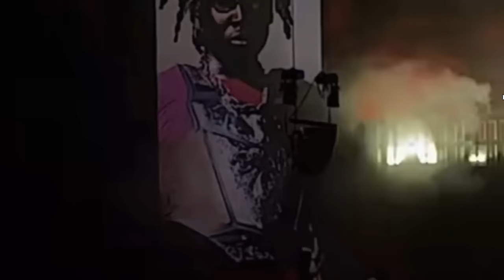Rema Shocks The UK With Demonic Concert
As im posting this I just found the live stream to whole concert so you can check that out for better footage but this video captures the main idea… what do y’all think?